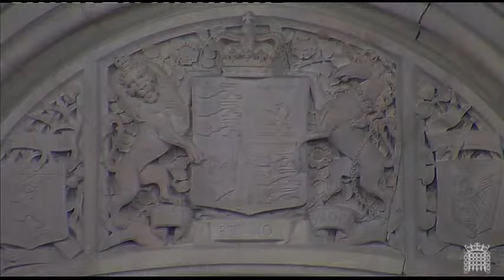E-petition debate on pay and financial support for healthcare students - awaiting date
The Petitions Committee has scheduled a debate on petitions relating to pay and financial support for healthcare students.

Marsha De Cordova MP, a member of the Petitions Committee, has been asked by the Committee to open the debate. The Government will send a Minister to respond.

What are petition debates?

Petition debates are ‘general’ debates which allow MPs from all parties to discuss the important issues raised by one or more petitions, and put their concerns to Government Ministers.

Petition debates don’t end with a vote to implement the request of a petition. This means that MPs will not vote on the issues raised in the petitions at the end of the debate.

The Petitions Committee can only schedule debates on parliamentary petitions started on petition.parliament.uk

Stay up-to-date
Follow the Committee on Twitter for real-time updates on its work

Thumbnail image ©UK Parliament / Jessica Taylor